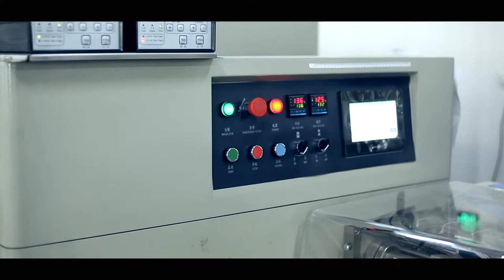HFFS Machine for Packaging Mops, Mops packaging machine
LANDPACK KT-600 HFFS Machine for Packaging Mops
Applications:
Packing Vegetables / Fruits with Tray or without Tray.
Vegetables:pepper,corn,cucumber,carrot,zucchini,eggplant,asparagus,garlic,ginger,mushroom,daikon,etc
Leafy Vegetables:arugula,brussels sprouts,cabbage,collard greens,curly chicory,dandlion greens,kale,lettuces,mache,mustard greens, nettles,purslane,red cabbage,spinach,watercress,etc
Bulb Vegetables:leeks,onions,shallots,scallion,etc
Stalk Vegetables:asparagus,celery,fennel bulbs,swiss chard,etc
Fruits:papaya,apple,banana,orange,lemon,nectarine,tamarillo,cherry,plum,pear,mago,peach,etc.

Specification:
Bag Type: Pillow Bag
Film Material: Laminated Film
Shape of Sealed Bag: Back Sealing(Central Sealing)
Material Quality: Stainless Steel
Packing Speed: 20-150 Bags/Min
Film Width: Max.600mm
Bag Length: 160-500mm
Bag Width: 50-280mm
Products High: Max.110mm
Warranty: 1 year
Control: CPU or PLC

Mops packaging machine,
flow pack machine,
flow wrap machine,
pillow packing machine,
horizontal packing machine,
packaging system,
packaging lolutions,
packaging machine factory,
packing machine manufacturer,
flow pack machine price,
horizontal flow pack machine,
packing machine price list,
wrapper packing machine,
ffs machine manufacturers,
packing machine solutions,
ffs packing machine manufacturer,
polythene packing machine,
commercial packing machine,